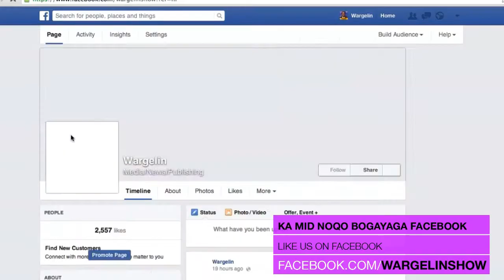Maxaa Inaga Khaldan Soomaaliyeey, Afrikadii Isdishay Heshiisaye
Dadna Aan Midowno ayay ku Tashadeen, Annaguna weli waan is jiid jiidaynaa 24 sano kadib.

Wargelin Show is Produced by
Somali Multimedia Organization (SMO)

Discussion & Dialogue provided by
Dialogue Xchange & Development Center (DXDSomalia)